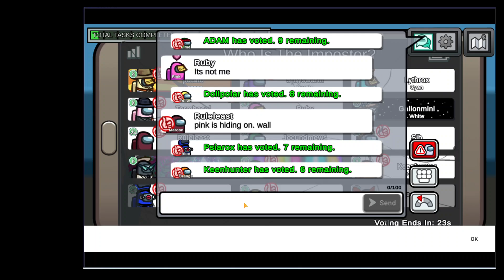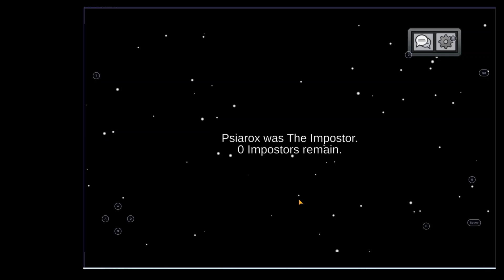Among Us Crewmates win